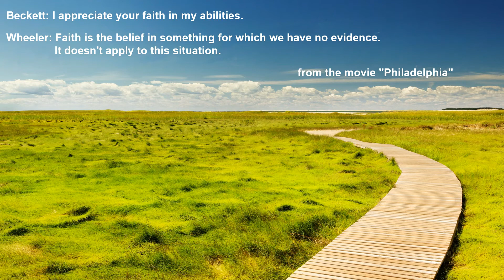Joseph Haydn: Cello Concerto No.2 in D, Hob.VIIb:2 - III. Rondo (Allegro)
Joseph Haydn

Cello Concerto No.2 in D, Hob.VIIb:2

Jacqueline du Pré, Cello
London Symphony Orchestra
Sir John Barbirolli

EMI Classics 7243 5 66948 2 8
13.XII.1967, No.1 Studio, Abbey Road, London